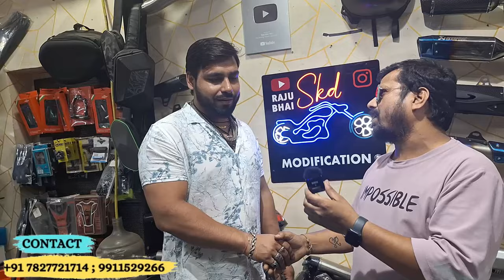Bagpath, Baraut se aye YAMAHA R15V4 Full Wrapping & Modification| Full System Exhaust| SKD Originals